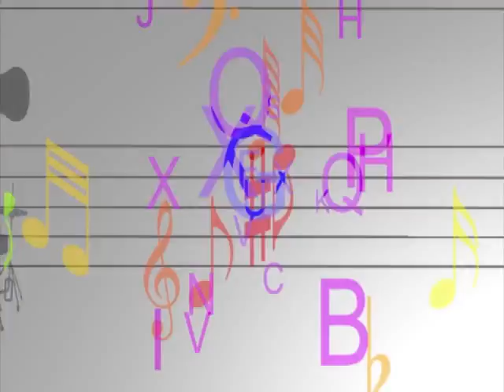Arte Solidaria na TV Aperipê João Moura Doce Viver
Programa Arte Solidária na TV Aperipê  produzido e apresentado por João Moura, exibido aos sábados às 14:30h, reprise as terças feiras às 19:30h.